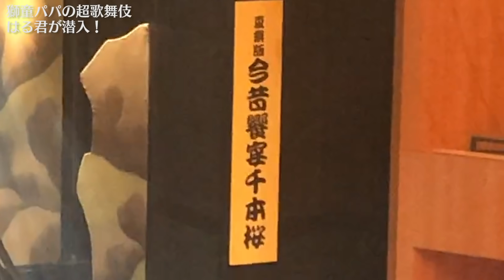超歌舞伎の舞台裏にハル君潜入！初音ミクさんとのコラボに大興奮！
中村獅童パパの超歌舞伎に息子のハル君が初潜入！
初音ミクさんとのコラボで話題になったお仕事現場！
パパの勇姿を見てしっかり応援しています！
お楽しみに！

【獅童パパの超歌舞伎情報】

超歌舞伎『夏祭版　今昔饗宴千本桜』
ニコニコ生放送で タイムシフト視聴可能！（2020/9/16まで）